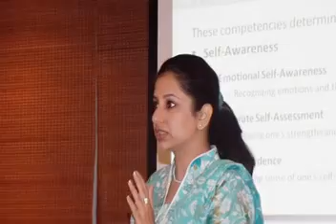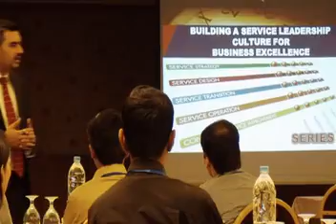CCI Training Promo.flv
Career Consultants Inc. Pakistan is a Multidimensional HR Consulting firm providing Corporate Training's, Recruitment and Organizational Development services.

For conducting training for your organization in areas of Soft Skill, Trade Marketing & Sales please feel free to conduct us for a customized quote.